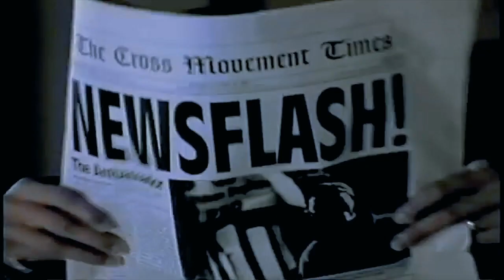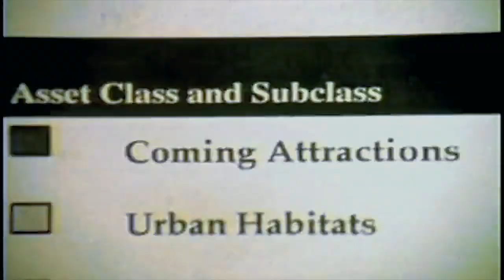Cross Movement - House Of Representatives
Description For This Video